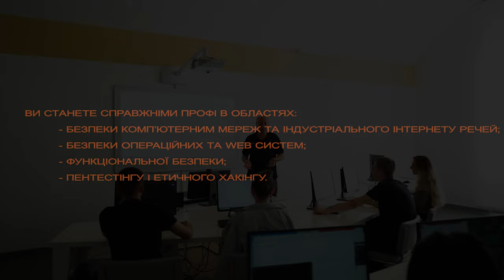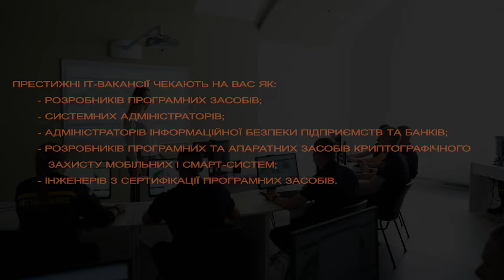Спеціальність Кібербезпека Львівського державного університету безпеки життєдіяльності